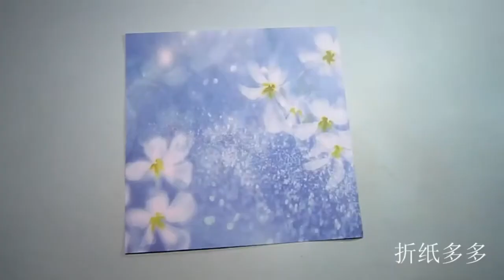Hand made origami, simple folding method of small umbrella, can shrink super beautifully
how to do origami with one piece of paper